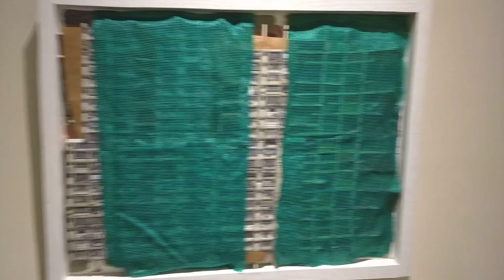Mirror on mirror